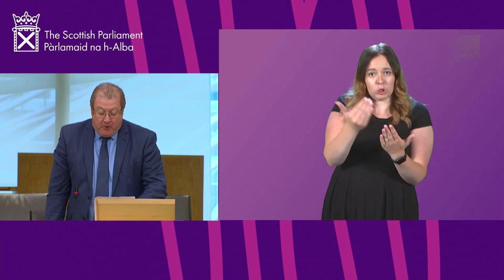Ministerial Statement: Independence Referendum (BSL)